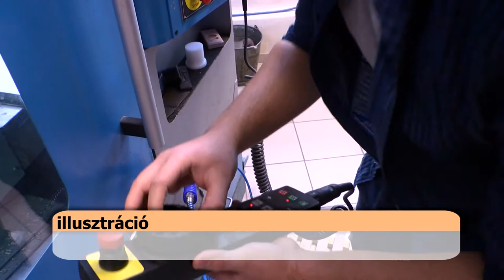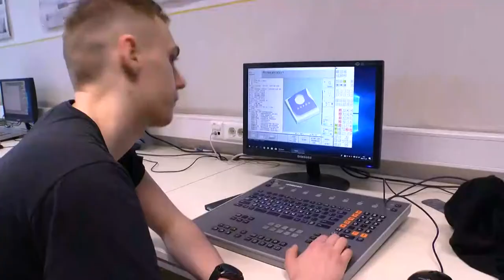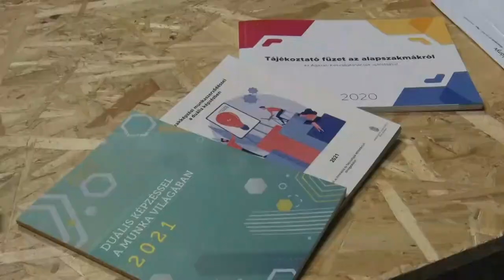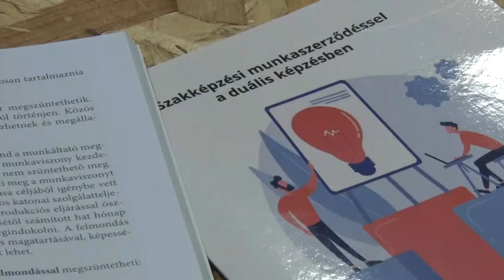Év végére akár 250 duális partnere is lehet a Tolna Megyei Kereskedelmi és Iparkamarának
A Tolna Megyei Kereskedelmi és Iparkamara felmérése alapján folyamatosan bővül azon vállalkozások száma, amelyek csatlakoznak a duális képzéshez. A szervezetnek jelenleg 208 olyan partnere van, akik már az új szakképzési rendszerbe kapcsolódtak be. A szakemberek szerint, ez a szám a 2022-es év végre a 250 céget is meghaladhatja.